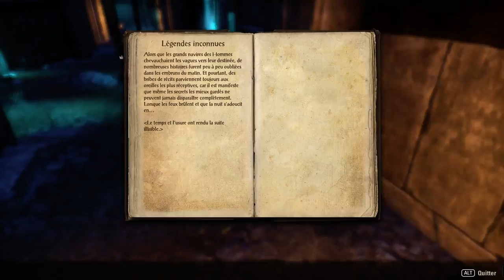Act of Aggression